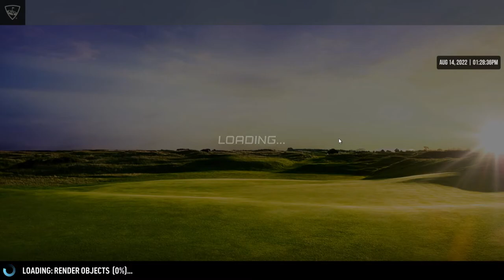WGT Golf. Leveling up to 128!